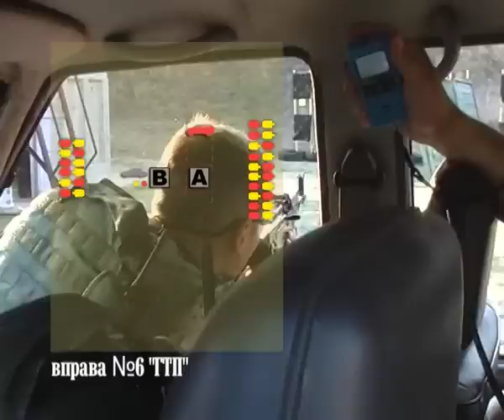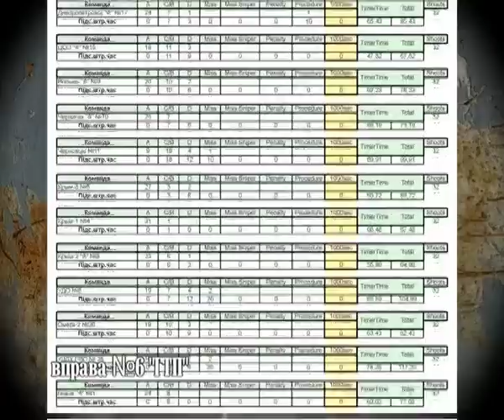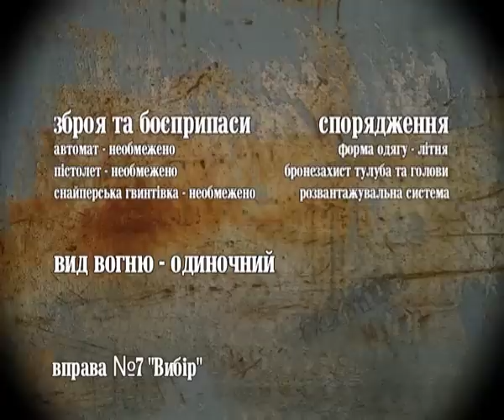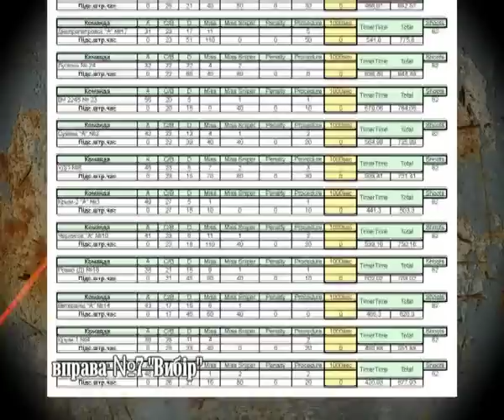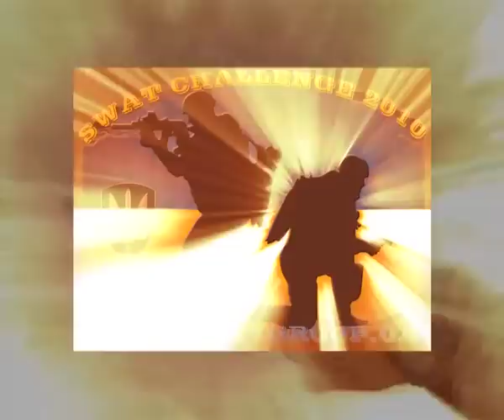SWAT Challenge 2010 3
Соревнования по служебному многоборью среди групп антитеррора Украины "SWAT Challenge - 2010". г. Киев